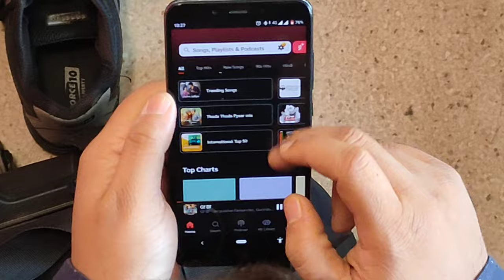Jokhon Chittagong e 10 yr Por Friend er Shathe Dekha